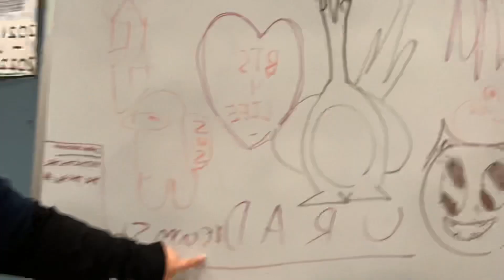shawnee high school marching band chapters wknd!!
if ur our competition leave a like wtf